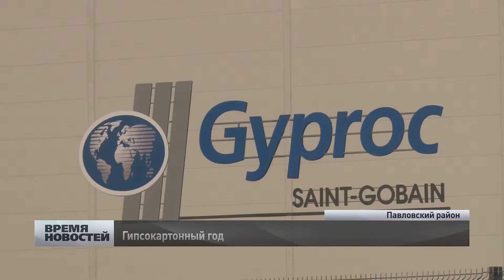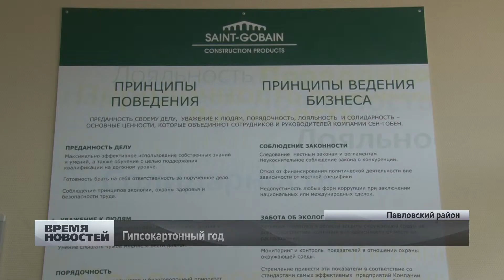Завод "Сен Гобен" в Нижегородской области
Год назад в Нижегородской области начал работу французский завод «Сен Гобен». Сегодня предприятие работает уже на 60% от своей производительной мощности. Предприятие способно выпускать до тридцати миллионов квадратных метров гипсокартонного листа ежегодно.